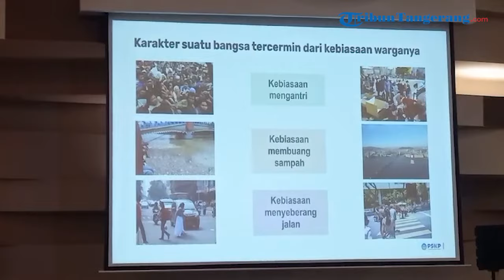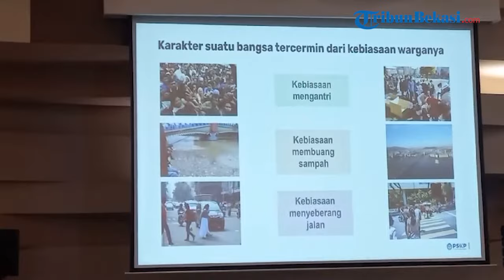Universitas Prasetya Mulya Gelar Simposium Pancasila dan Kebangsaan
Peringatan Hari Kesaktian Pancasila 2024, Pusat Studi Kebangsaan Indonesia (PSKI), Universitas Prasetya Mulya mengadakan simposium Pancasila dan Kebangsaan.

Kegiatan berlangsung di Auditorium Harry-Jusuf, Universitas Prasetya Mulya, Pagedangan, Kabupaten Tangerang, Senin (3/6/2024).

Pada momen tersebut ada pembahasan menarik, terkait perubahan rumusan  Piagam Jakarta.

Piagam Jakarta merupakan rancangan Pembukaan UUD 1945 yang disahkan pada 22 Juni 1945.

Dimana, sila pertama Pancasila rumusan Piagam Jakarta berubah pada 18 Agustus 1945.

Hingga saat ini, masih banyak pertanyaan mengapa isi dalam Piagam Jakarta berubah pada Sila pertama Pancasila.

Irsyad Zamzani, Kepala Pusat Standar dan Kebijakan pendidikan Kemendikbud memberikan tanggapan terkait banyaknya pertanyaan tersebut.

Kata Irsyad, perumusan Pancasila sudah melibatkan oleh seluruh pihak dengan melakukan musyawarah dan diskusi yang matang.

"Perumusan Pancasila, dari pendiri bangsa, dilakukan proses diskusi permusyawaratan," kata Irsyad di Universitas Prasetya Mulya, Pagedangan, Senin (3/6/2024).

Sila pertama pada Pancasila yang berbunyi "Ketuhanan yang Maha Esa" bisa meminimalisir perpecahan umat beragama.

"Menghilangkan rumusan awal menghilangkan kata "syariat Islam bagi pemeluk-pemeluknya" karena akan rentan untuk menuju perpecahanan," ucap Irsyad.

Sila pertama bahkan dinilai sangat islami, meskipun tak tertulis seperti isi Piagam Jakarta.

"Ketuhanan yang maha esa itu sudah sangat islami, tauhid, saya kira itu sudah mengakomodir sebagian besar aspirasi orang Islam," imbuhnya.

Terlebih lagi, sudah ada tokoh Islam yang ikut merumuskan Pancasila.

Sehingga, Irsyad merasa jika tak ada alasan untuk Pancasila kembali ke Piagam Jakarta.

"Tak ada alasan untuk kembali ke Piagam Jakarta, itu mendorong bangsa ke perpecahan, menyalahi Gentlemen's Agreement 1945," kata Irsyad.

"Ketika kembali kesana akan mengingkari kesepakatan yang sudah dibuat," pungkasnya. (m30)